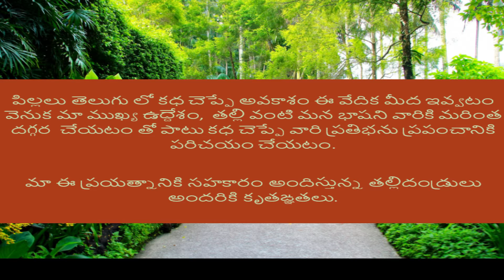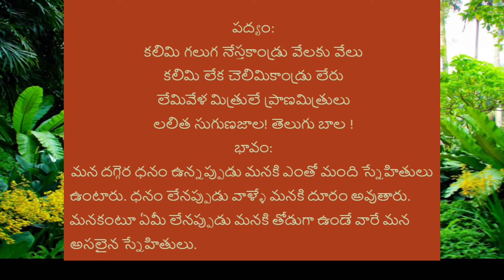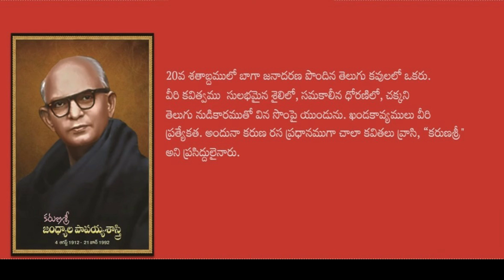Sutradhaarulu #005 | Telugu lo Kathalu | Stories narrated by Children for everybody| Pillala Kadhalu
Channel: Kadha Chebuta
Series: Sutradhaarulu
Images Source: Google Search
Presenter: Harika Kota